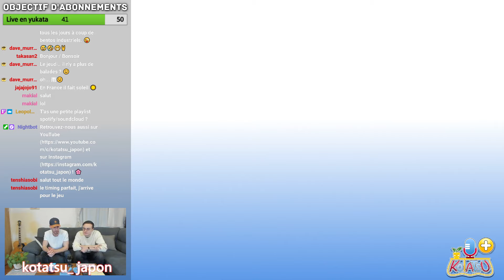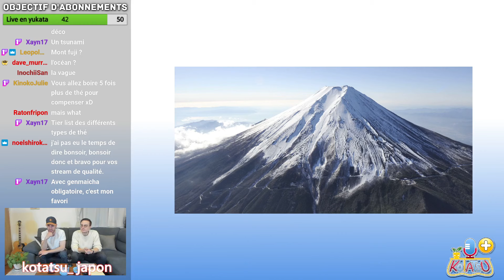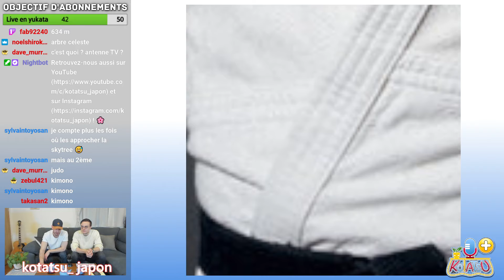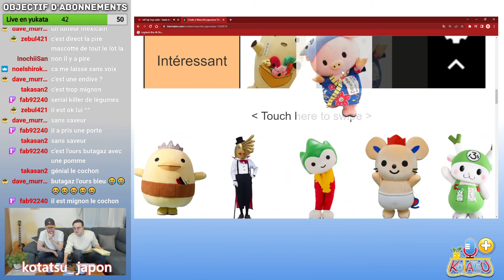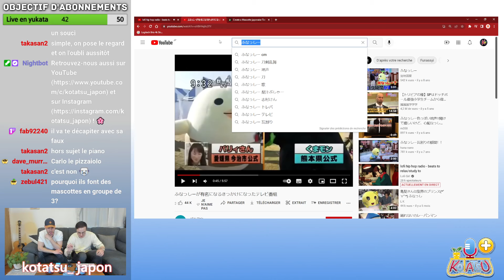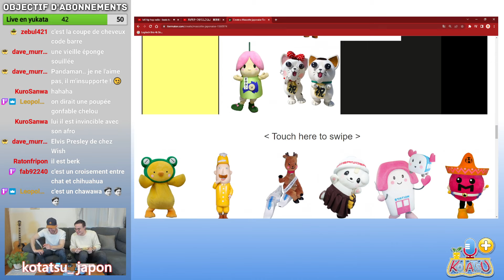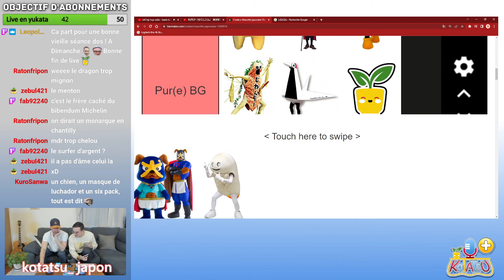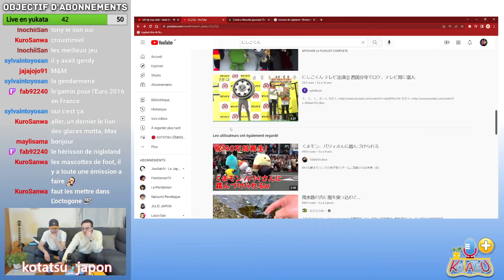🔵〖KOTA✚〗TIER LIST DES MASCOTTES JAPONAISES 🦝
Toutes plus incroyables les unes que les autres, on s'attaque au classement des fameuses mascottes japonaise ! Et y'a du travail !